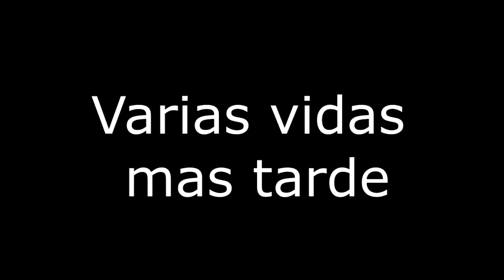El chico carne (Meat boy gameplay) // SoyCharly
Ahora juego con el chico carne, de hecho ese es su nombre, Meat boy es un juego de mini misiones que tienes que pasar para llegar con tu chica (Novia) para poder rescatarla del malvado doctor Fetus, esta muy entretenido el juego y de igual forma el video
Espero que les guste, ya saben que si es asi, me pueden apoyar con un like al video!

Un saludazo!

Te recomiendo este video: "REACCIONANDO a GOKU vs TODOS // SoyCharly"